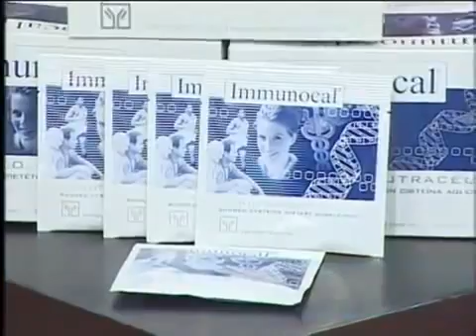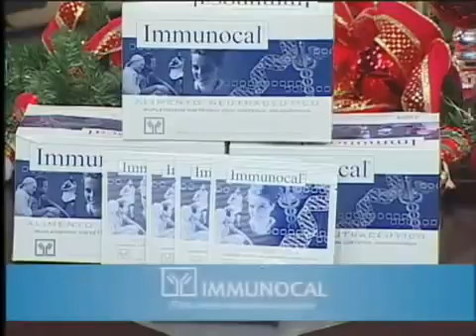Artritis Testimonio Immunocal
Immunocal es un suplemento alimenticio que ha ayudado a muchas personas a recuperar su salud.

Las declaraciones que se hacen en este video son responsabilidad de las personas que los describen.

Immunocal no está destinado a diagnosticar, tratar, curar o prevenir ninguna enfermedad.